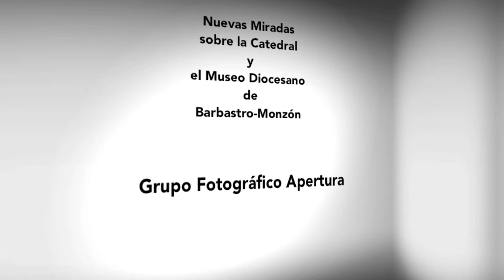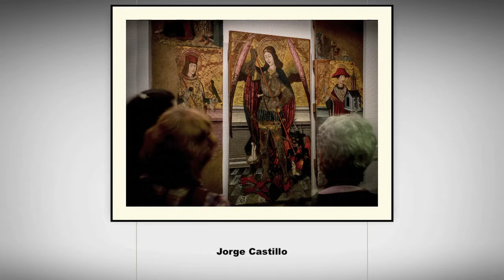Exposicion Grupo Apertura en el Museo Diocesano Barbastro Monzón 2014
Exposición virtual, réplica de la efectuada por el Grupo Fotográfico Apertura de Monzón, (Huesca) durante los días 30 de septiembre al 12 de octubre de 2014 en la sala de exposiciones del Museo Diocesano de Barbastro-Monzón. En ella se muestran las imágenes obtenidas como respuesta a la invitación al Grupo a visitar las dependencias del Museo y la Catedral en primavera.